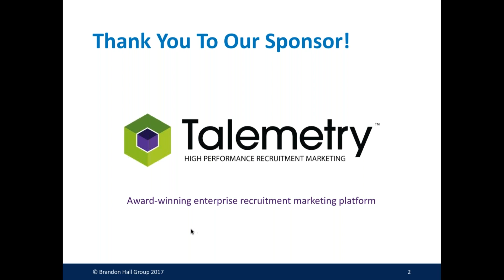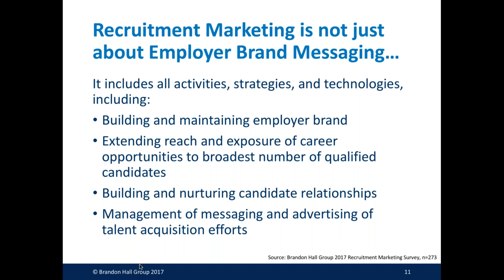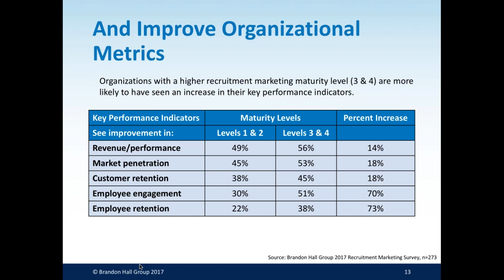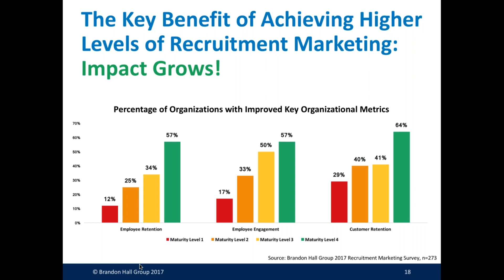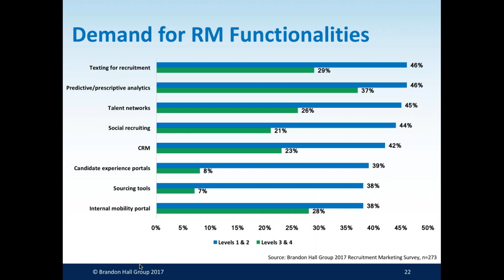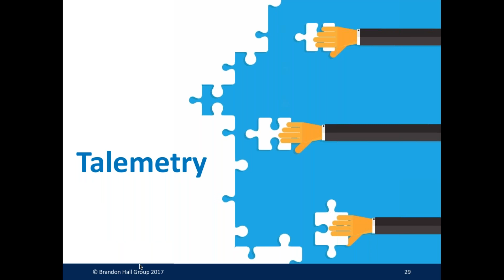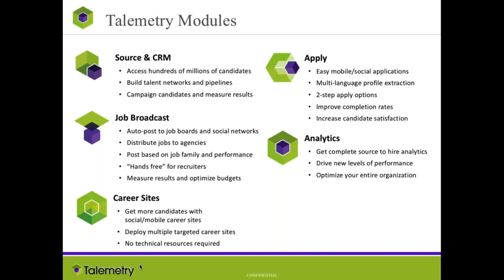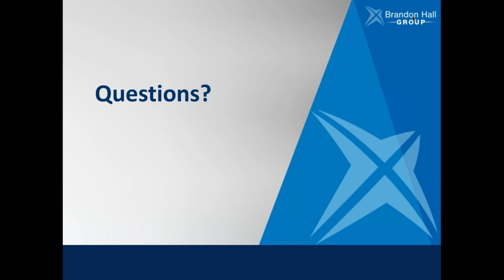Optimizing Your Recruitment Marketing through Strategy, Process and Technology